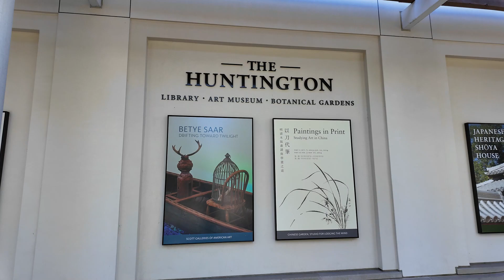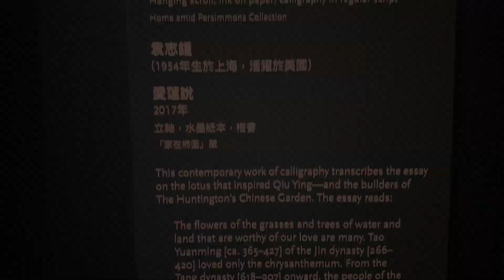陪伴妈妈在汉庭顿的上午时光